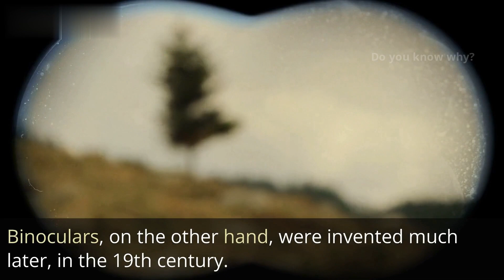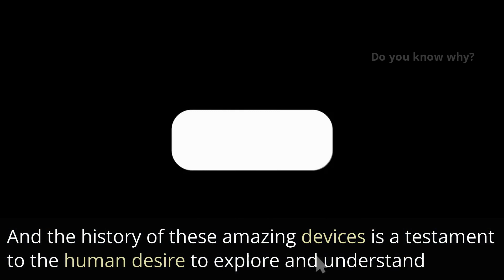Do you know! When did the history of telescope and binoculars begin?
Several men laid claim to inventing the telescope, but the credit usually goes to Hans Lippershey, a Dutch lens maker. In 1608 he created an instrument consisting of a concave and convex lens in a tube.

Sure it could be informative and knowledge gaining session with us.